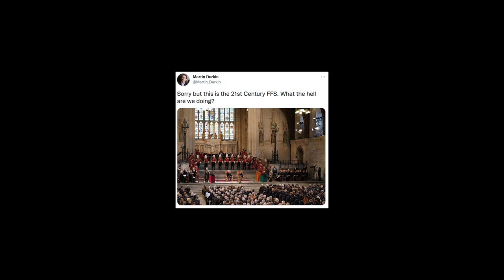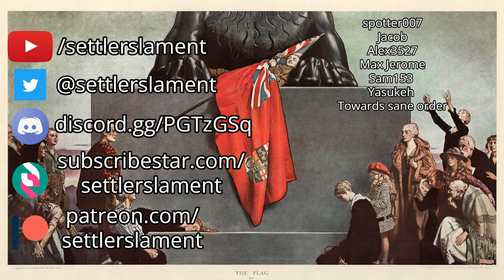The Death of Queen Elizabeth and Why Monarchy Matters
Reflections on the death of Queen Elizabeth and why the monarchy continues to be an important institution.